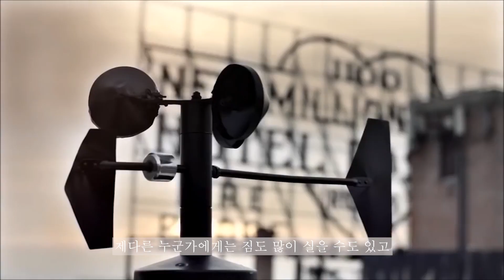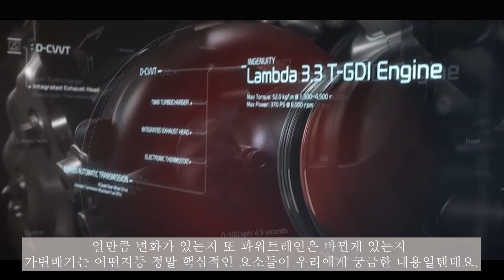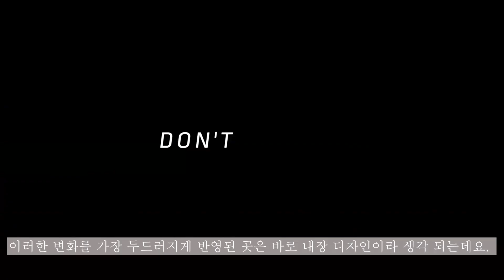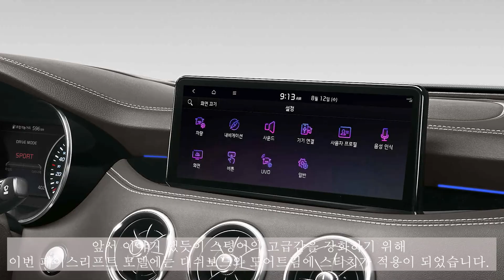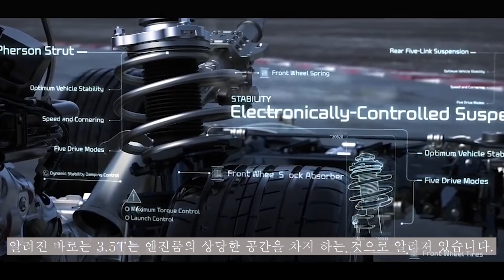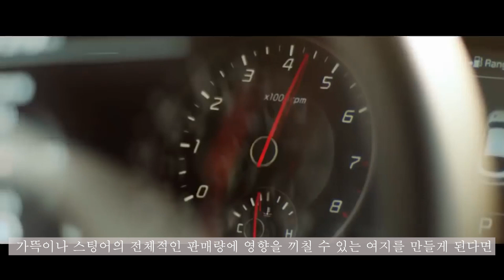[제알남]1부 스팅어 페이스리프트 공개 남자들의 마음을 설레이게 만드는 스팅어 구매까지 이어질 수 있을까? 이름부터 글쌔...Kia Stinger Facelift!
NX4투싼 매니아

제네시스클럽 워터마크가 적용된 이미지는
무단 불펌 및 이미지변형 금지 합니다.